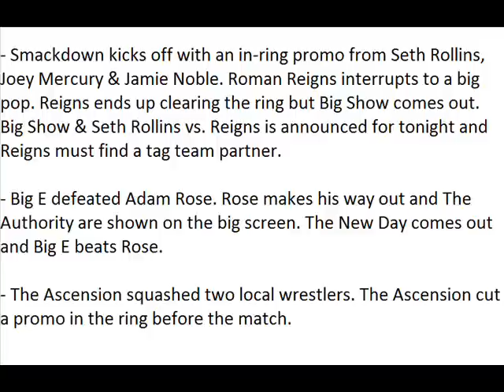WWE Smackdown Spoilers 1/9/15 (HQ)